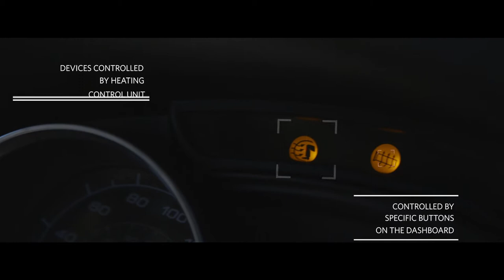Piaggio Winter Pack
Cold? No problem. We have winter pack!